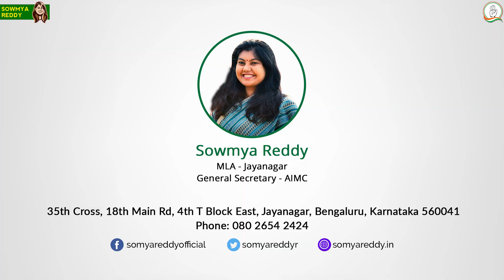Inaugurated Jayanagar BDA Commercial Complex || Sowmya Reddy || MLA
Inaugurated the newly constructed Bharata Ratna Vishweshwaraiah BDA commercial complex in 4th block Jayanagar, earlier today.

Former Home Minister and BTM MLA  Sri. Ramalinga Reddy, Worshipful Mayor Smt. Gangambike Mallikarjun, Byrasandra Corporator Sri. N. Nagaraj, BBMP Officials, residents and others were present.